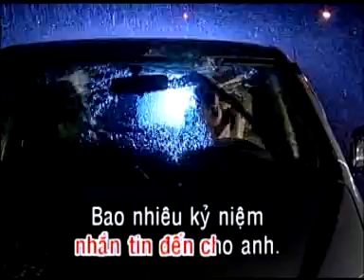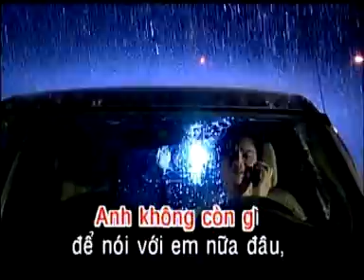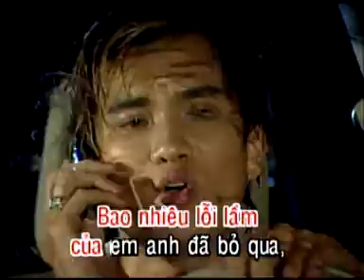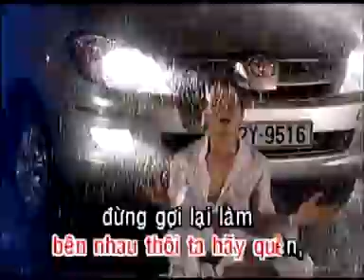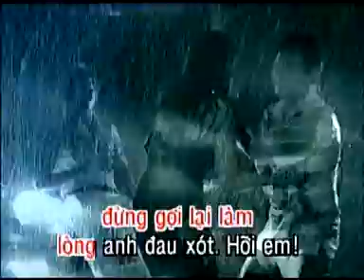Anh không còn gì để nói với em - Lâm Chấn Huy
MV nhạc Việt Nam